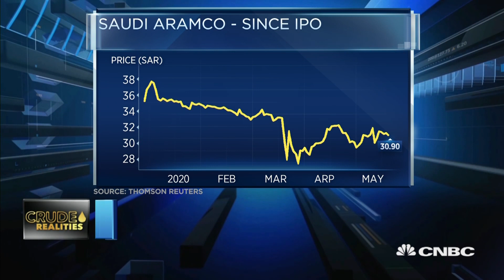Saudi Aramco's first quarter dividend will be a 'huge issue': Analyst | Capital Connection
When it comes to Saudi Aramco's dividend payout to the government, there is a continuous "push and pull" between how much Saudi Arabia needs and how to ensure the company is still seen as valuable and attractive to investors, says Ellen Wald, president of Transversal Consulting.